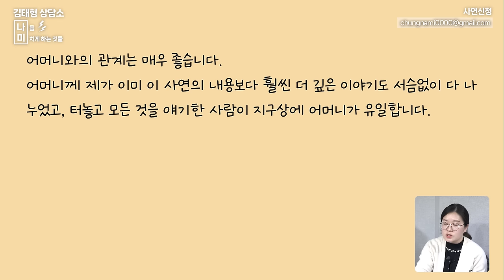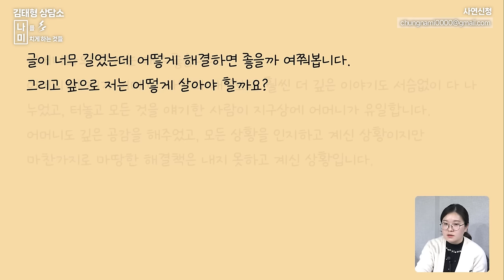아버지의 강요에 회피해 온 27세 청년, "정의를 위해 싸우는 분들이 있구나!"에 위로 받았지만.. [나미 사연분석]